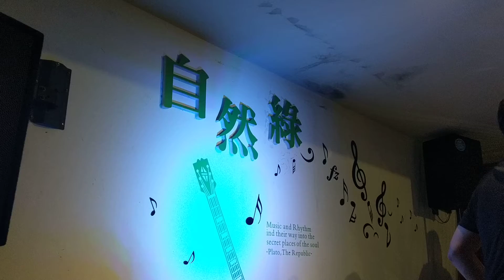自然綠人文會館